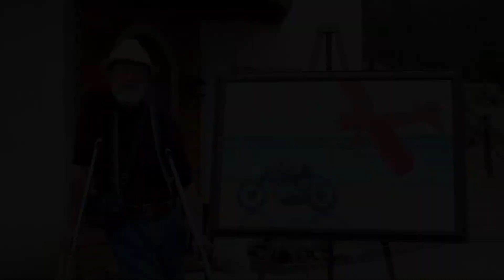McKee's Sky Ranch.com - Interview with Motorcycle Artist John Panek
Motorcycle Artist, John Panek will be at McKee's Sky Ranch for the Motorcycle Event in July 2013.